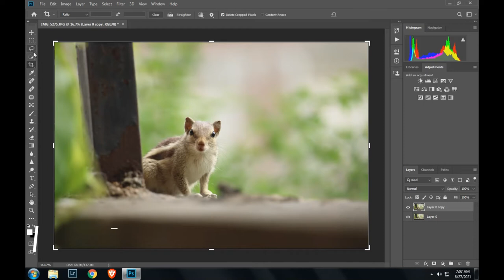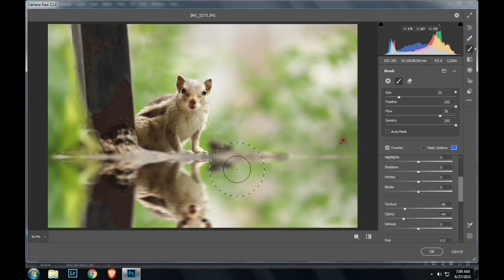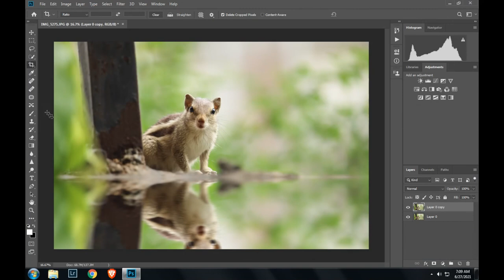Create Realistic Water Reflection in Photoshop | 2 Minute Photoshop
Create natural reflections in Photoshop. In this video, we will create  realistic water reflection in Photoshop . Reflections enhance the mood of the complete scene. It adds a dramatic effect to the image

// Music Info

How to create water reflection in Photoshop
Create realistic water in Photoshop tutorial in 2 minutes